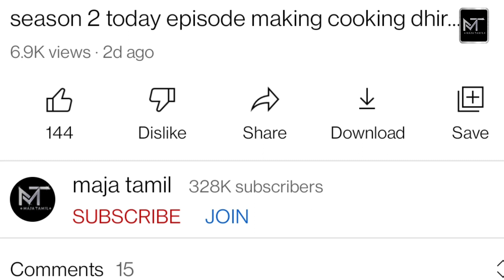காய்ச்சலா😱 eeramana rojave season 2 today episode | Jeeva Priya | swathi konde | majatamil MT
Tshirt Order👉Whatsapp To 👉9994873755